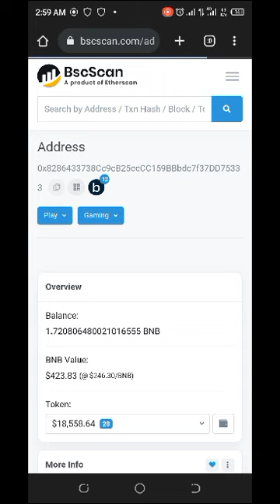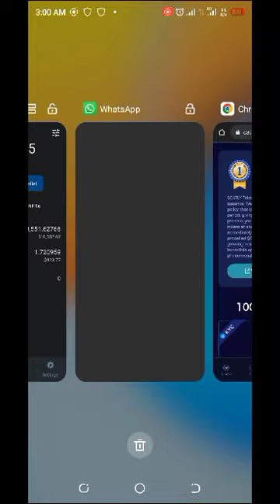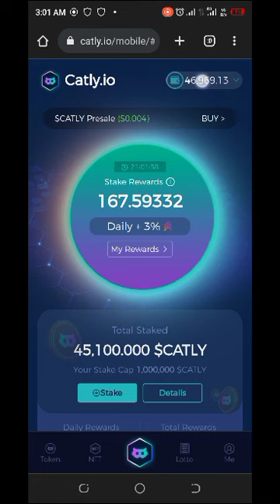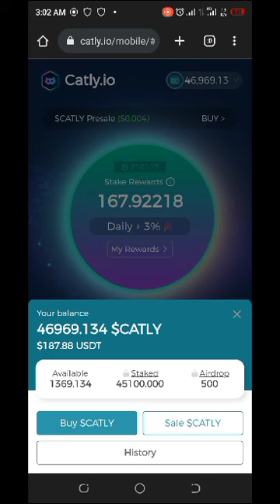CATLY HOT UPDATE: Register to get the Catly Airdrop | Stake to earn daily profits | Get Rich now!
You can register for catly..
Airdrop will be given to you
You can stake the airdrop until you have enough money to get more Catly for staking.

I've been doing lots of research about this project and after much consideration. I've come trust it and I believe it has a bright future. I know many of you have already started before now, but hey you need to understand that there is a lot more about this project and in couple of days I'll be giving more frequent updates on this project including practical videos to learn the technical know-how. Take this advice for free! Register with the link above and claim the free 500 and stake it then look for money and buy more to start so to earn bigger. 250 Carly is $1 right now and with $5 to $10 investment on this project; if it did an 100x profit you are sure you will smile to bank.

Please, DYOR too!

Wanna know more or ask more questions before you get on board, please feel free to WhatsApp me okay.

This video is purely for entertainment/educational purpose. Please, use it at your own risk.

WhatApp me via.

Or you can still join my Telegram Channel for more updates.

Note: I am not a financial advisor. so, if you are to use the link in this video to do what you are being told to do, or if you are going to be purchasing any crypto or doing any crypto trading or crypto related stuff online with anyone either individually or collectively, please do it at your own risk. always do your personal research before anything you venture into especially crypto ok. Thanks.